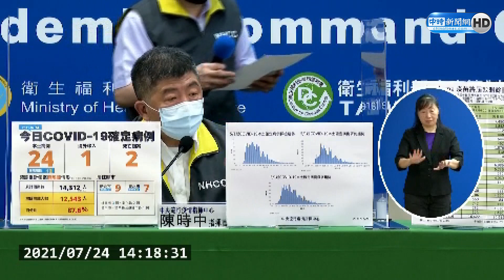7萬劑莫德納快過期！ 指揮中心：打不完7/31回收｜中時新聞網